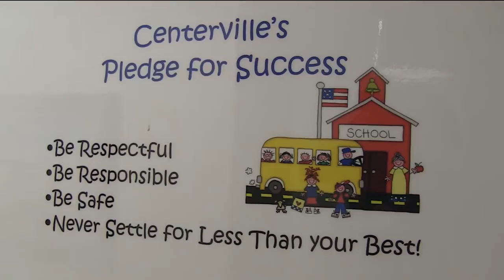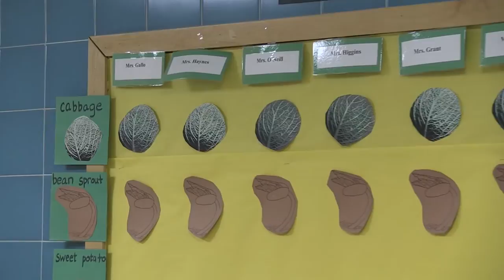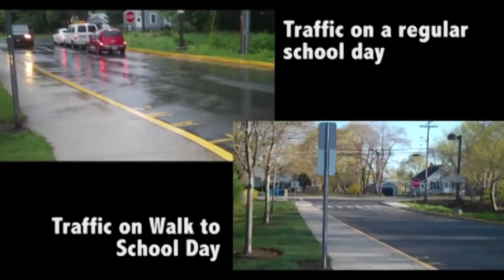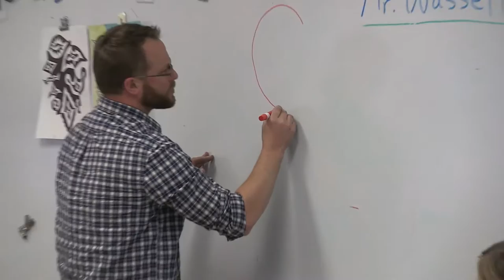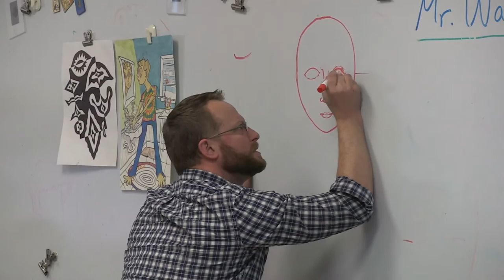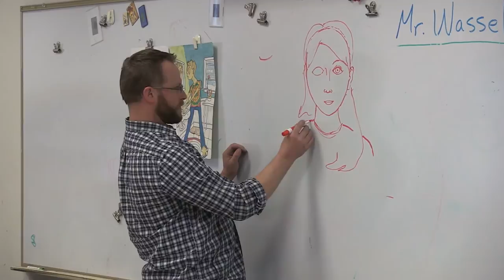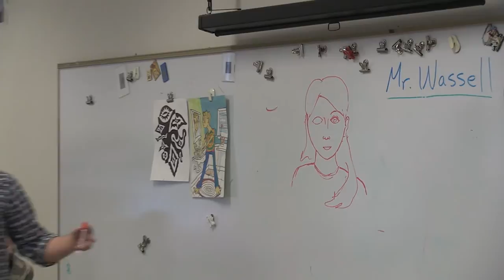CENTERVILLE ELEMENTARY, BEVERLY, MA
Take a look at the very popular "Taste Testing" program at Centerville Elementary School, Beverly MA, where students populate the "veggie bar."Learn about Beverly's "Walk to School" program. Also: Meet Scott Wassell, art instructor at the school and principal, Karla Pressman.